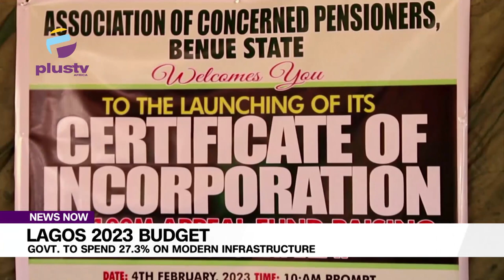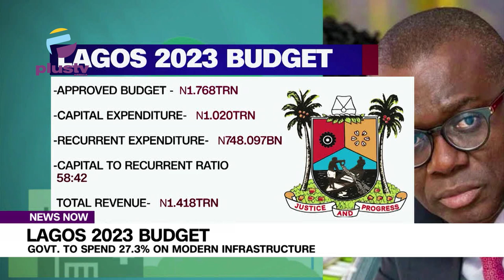Lagos 2023 Budget: Government To Spend 27.3% On Modern Infrastructure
The Lagos State government says 27.3% of its entire 2023 Budget amounting to N482.86bn will be spent on modern infrastructure.

Commissioner for Economic Planning and Budget, Samuel Egube, announced this to during a press conference in Alausa, Ikeja.

Plus, tv news correspondent, Love Ikuku-Oyedokun reports.